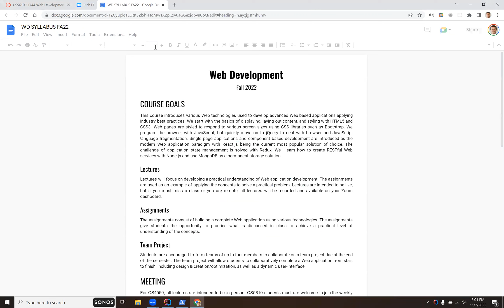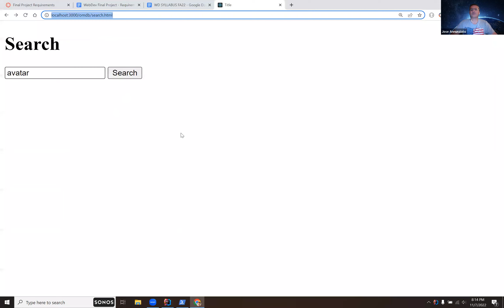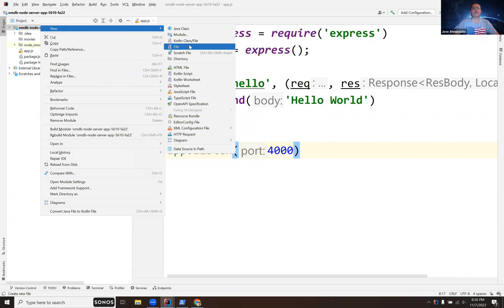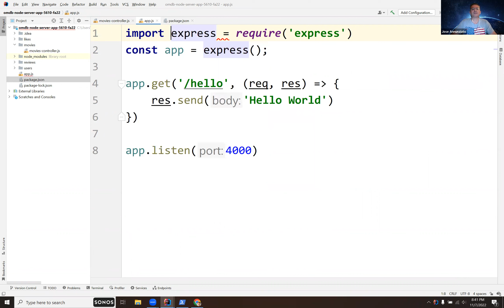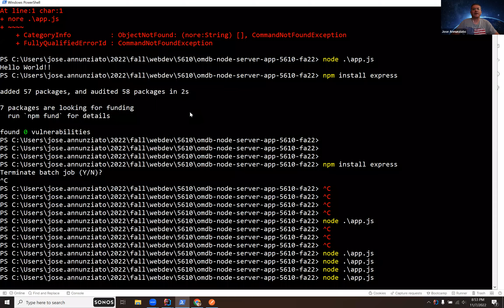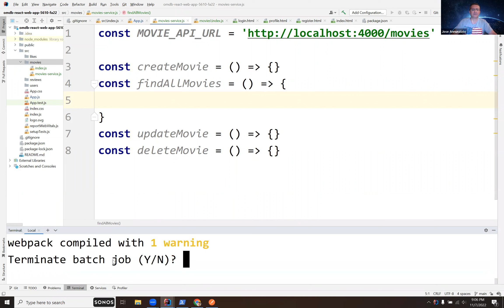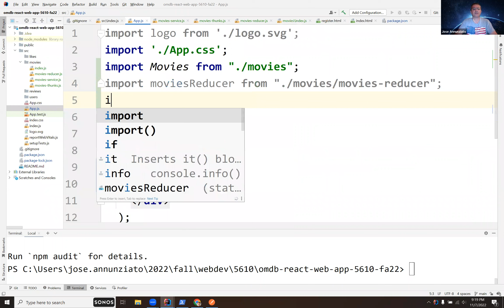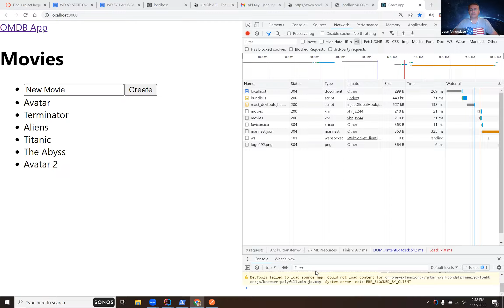Implementing HTTP Servers and RESTful APIs with Node.js